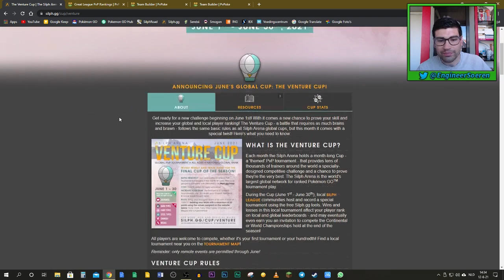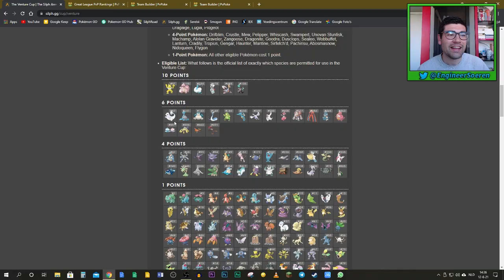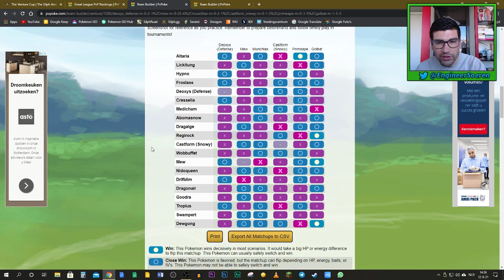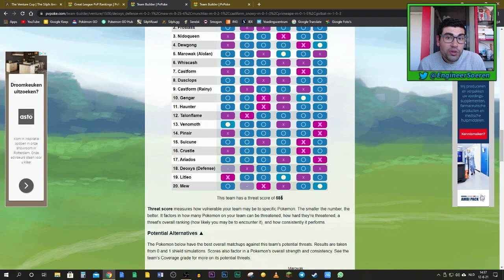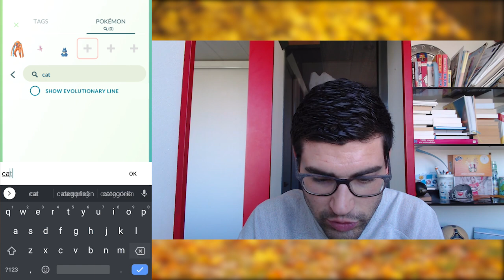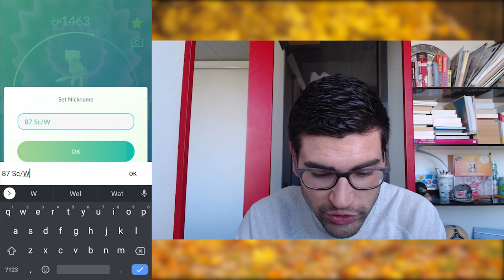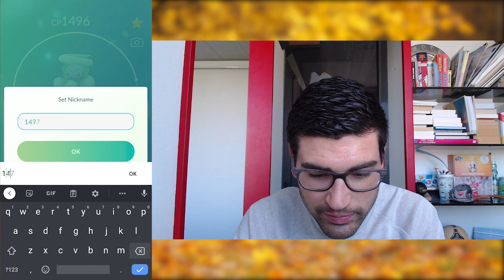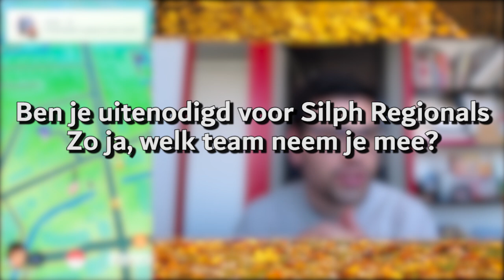Gen 6 Pokémon GO Nederland: Venture cup power up 💪 - m/ Soeren!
In deze Pokémon GO power up video, power uppen we Pokémon voor de Venture cup dat tevens het thema voor de Silph Regionals is!

Gezellig! Je bent nog niet uitgekeken zo te zien. Laat deze beschrijving je verder helpen :D

Wow! Nog steeds geïnteresseerd in meer? Oké dan!

Respect als je het tot hier hebt gemaakt! Ik ben nu kaal qua content... MAAR, binnenkort komt er weer een nieuwe video! Onderstaand nog wat juridische bla, bla, bla